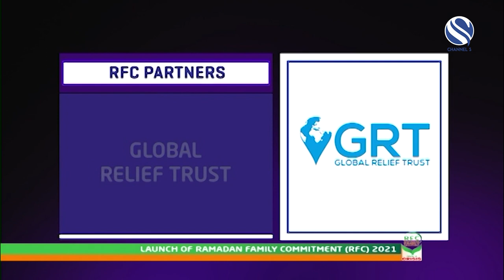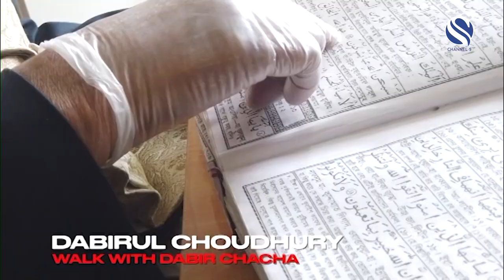Ramadan Family Commitment (RFC) Launch Event 2021 | CHANNEL S UK (SKY 777), 01 April 2021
Host: Qamarul Islam

Ramadan Family Commitment (RFC) is a project, initiated in 2007 by Channel S, as a scheme to enable donors to contribute to numerous charities with a single donation.